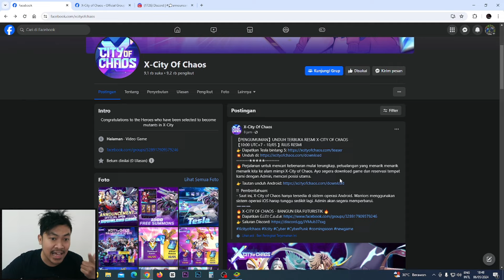🔥🔥AKHIRNYA X-CITY OF CHAOS RILIS INDONESIA ? [ALPHA TEST GACHA & GAMEPLAY]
🪐【ANNOUNCEMENT】OFFICIAL OPEN DOWNLOAD X-CITY OF CHAOS
【10:00 UTC+7 - 10/05】OFFICIAL RELEASE
🔥 The journey to seek the truth begins to unfold, an exciting adventure pulls us into the dreamland of X-City of Chaos. Let's quickly download the game and reserve our spot with Admin, searching for a prime position.

‼️ Notice:
- Currently, X-City of Chaos is only available on the Android operating system. Warriors using the iOS operating system please wait a little more. Admin will update soon.
🔥 X-CITY OF CHAOS - BUILD FUTURISTIC ERA 🔥